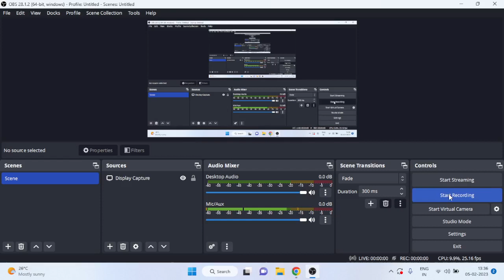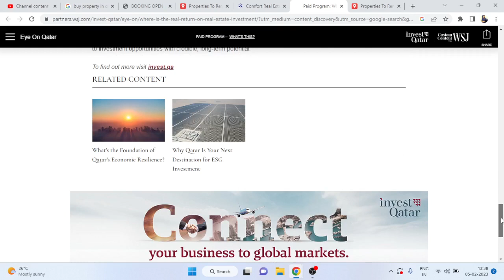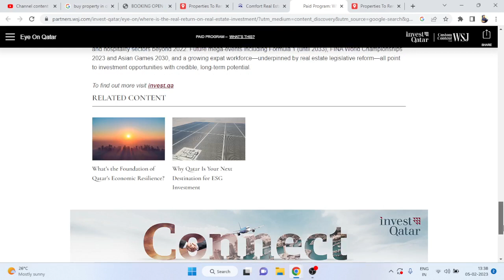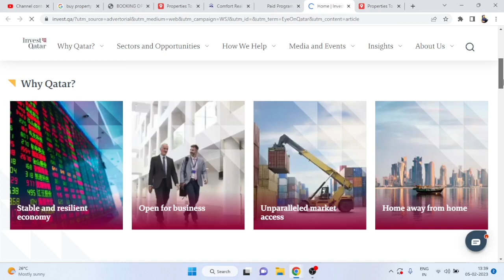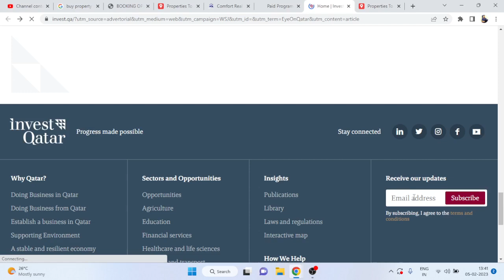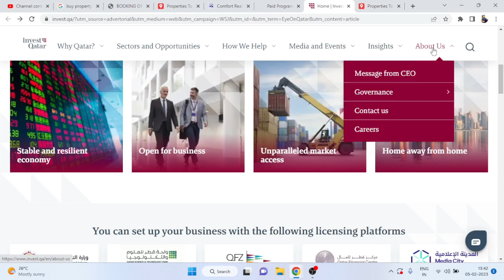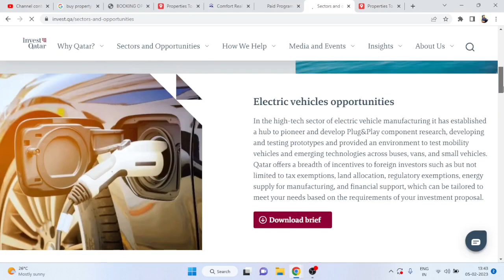Real Return on Real Estate Investment investment Qatar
qatar real state investment plan high return
Where is the Real Return on Real Estate Investment?
Doing  business in qatar.
National projects
One of the gains of Qatar’s commitment to the realisation of its national vision for the year 2030 is a US$200bn government-sponsored investment programme that spans an entire spectrum of sectors, industries, and domains.
Qatar National Vision 2030
The Qatar National Vision 2030 (QNV 2030) was announced in October 2008 by His Highness Sheikh Tamim bin Hamad Al Thani. The long-term vision defines the development outcomes for Qatar and provides a clear structure of development and implementation strategies.
Looking to start or grow your business in Qatar?
The Invest Qatar Gateway allows to connect with companies in Qatar, find potential partners, and find business opportunities
Eye on Qatar real estate business oppurtunity .
Gateway to wealth of opportunities
Qatar’s commitment to actively pursuing an economic diversification agenda has created many lucrative opportunities for savvy investors. This Deal Book details five sectors ready for investment and the incentives and support available to help you begin your investment journey.
Why Qatar?
Doing Business from Qatar
Establish a business in Qatar
Supporting Environment
A stable and resilient economy
Finding talent
Living in Qatar

Sectors and Opportunities
Opportunities
Agriculture
Education
Financial services
Healthcare and life sciences
Logistics and transport
Manufacturing
Media
Oil and gas
PPP Opportunities
Professional services
Real estate
Sports
Technology
Tourism
Media and Events
News and articles
Events

Interactive map

Prize for Mention Referance : OJPRT
How We Help
Request information
Request introductions
Request additional assistance
Find a partner
Find business services assistance
Investor Relations team
About Invest Qatar Gateway